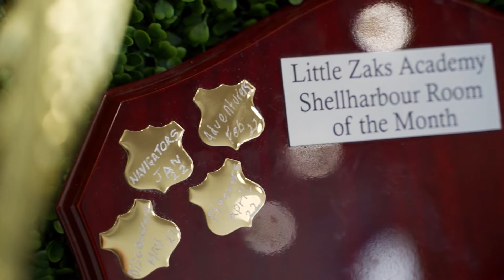Careers | Little Zak's Academy | Centre Director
Laura Dell - Centre Director at Little Zak's Shellharbour.